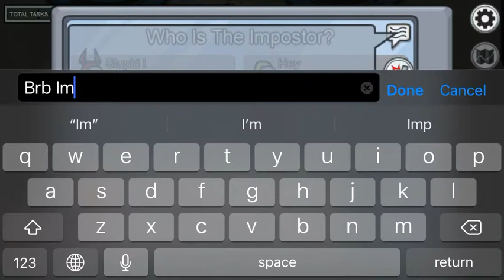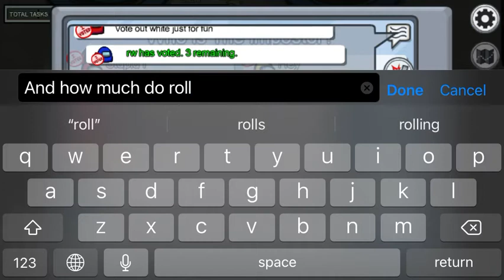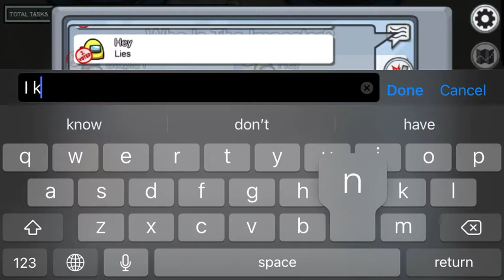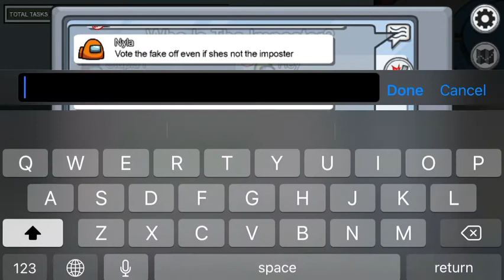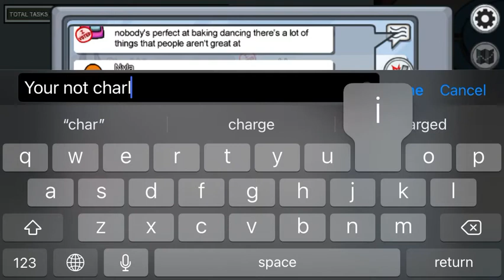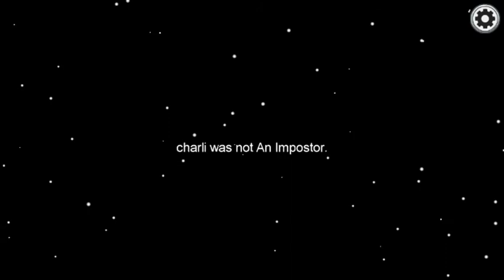Charli D’amelio Gives Lecture In Among us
In today’s video a fake charli pretends to be charli and thinks they have tricked us but they haven’t then starts giving us a lecture this video is really funny I would not want to miss it and thanks for watching I really appreciate it